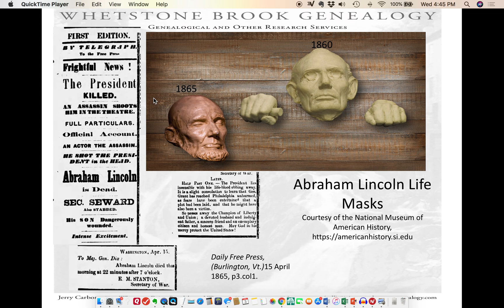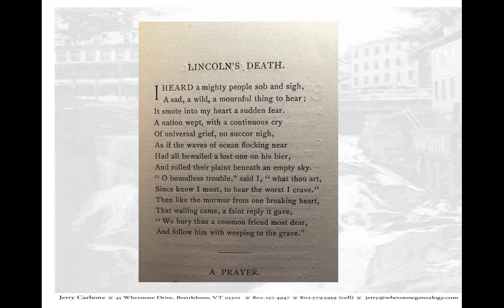Lincoln's Death: A Poem Written by William Czar Bradley II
154 years ago today, April 14, Abraham Lincoln died. News reached Brattleboro where 34 year old William Czar Bradley the second was living. Bradley, born in Brattleboro in 1831, had been writing poems and essays his entire life. He was voted Harvard Class Poet when he graduated in 1851, and was to become the first library director of the yet to be constructed Brooks Memorial Library in 1887. In his "Short Poems," a book compiled by his niece Sarah B. Tyson in 1894, he wrote of his feelings for the slain President in a poem called “Lincoln’s Death."